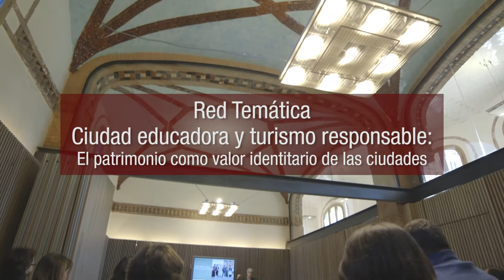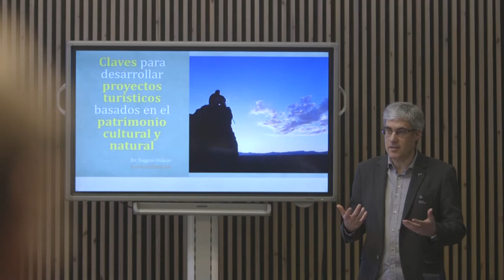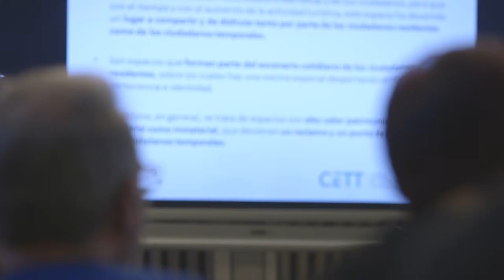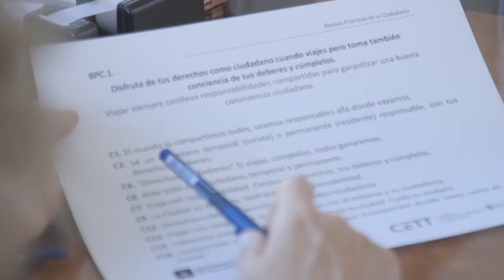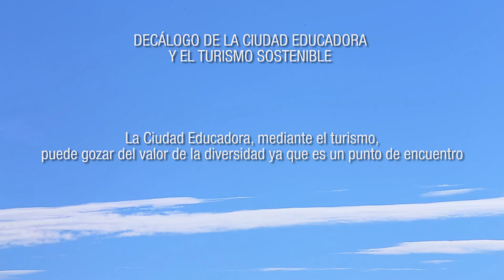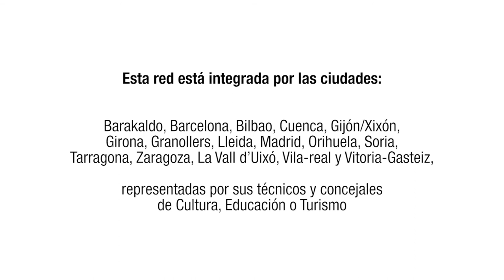Ciutat Educadora i turisme responsable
La xarxa sobre ciutats educadores i turisme responsable que lidera Barcelona ha recollit en un llibre les reflexions del procés participatiu de les 24 ciutats participants al voltant de l’equació ciutat, turisme i educació.